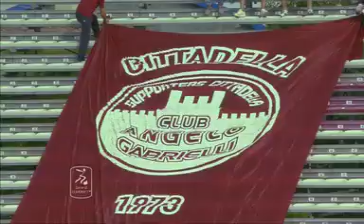Cittadella 0-2 Juve Stabia 21/09/2013 2013-14 - 5°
21/09/2013 Pier Cesare Tombolato - Cittadella (PD)
Juve Stabia: 33' - Lanzaro Maurizio, 57' - Sowe Ali

Cittadella-Juve Stabia 0-2

Prima vittoria stagionale per la Juve Stabia che, in un match valido per la quinta giornata del campionato di Serie B Eurobet, si impone per 2-0 sul campo del Cittadella centrando la prima vittoria stagionale. Grazie a questo risultato la squadra di Braglia sale a quota 4 punti superando i veneti, fermi a 3 ed ancora a secco di vittorie. Le 'Vespe' chiudono la pratica con un gol per tempo. Apre le marcature al 33' il difensore Lanzaro bravo a risolvere da pochi passi una mischia in area del Cittadella nata in seguito ad una punizione di Scozzarella. Il raddoppio giunge al 57' grazie ad una marcatura in contropiede di Sowe.